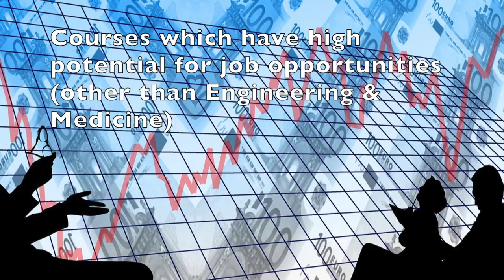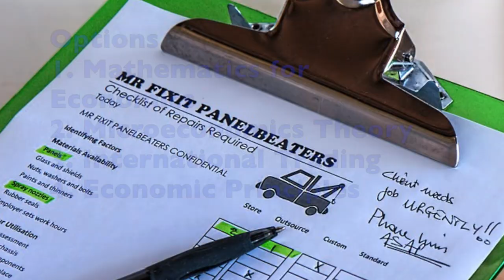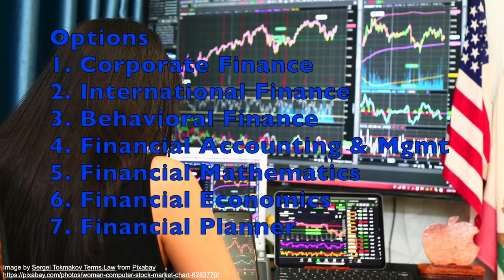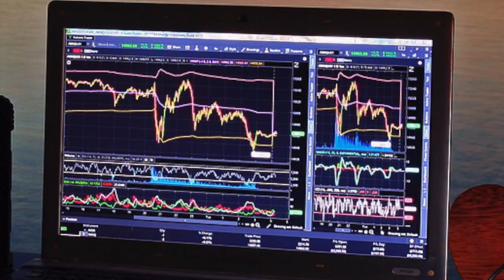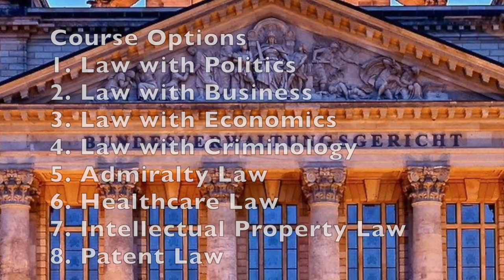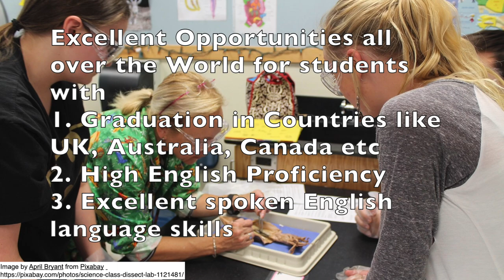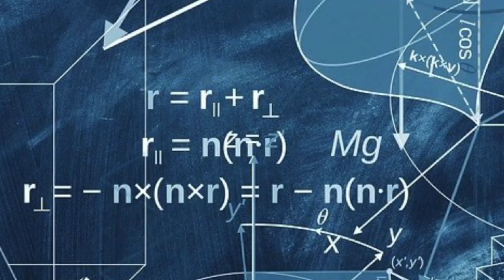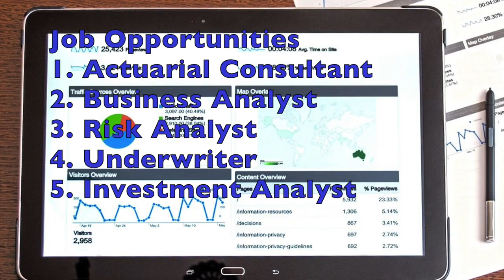E13 World Universities Part 7 - Courses which have good Job Opportunities abroad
This video talks about the selection criteria and analysis of Economics, Finance, Law, Teaching, Psychology and Actuarial Science courses.